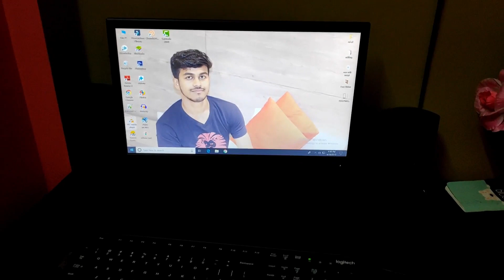আমি কিভাবে ভিডিও তৈরি করি || How i Shoot My Youtube Videos? Motivation Video